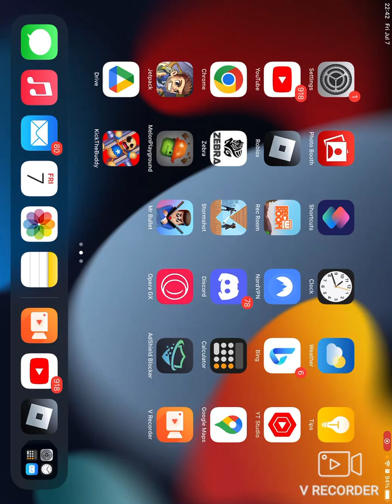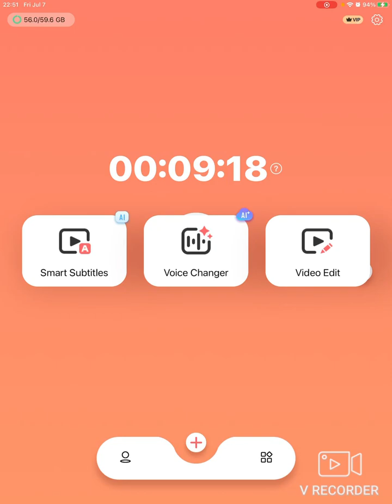Pizza place experience